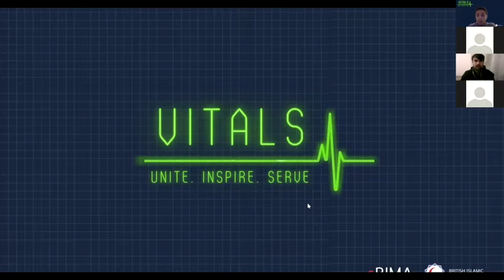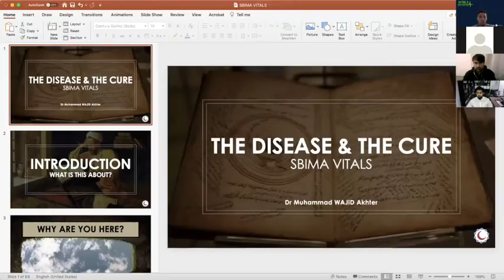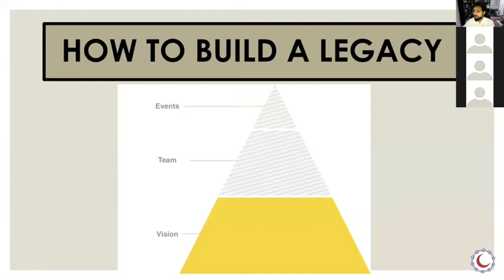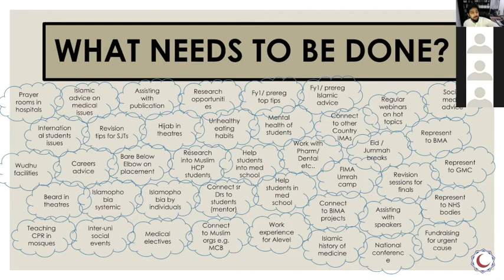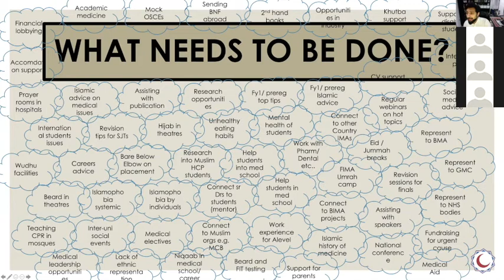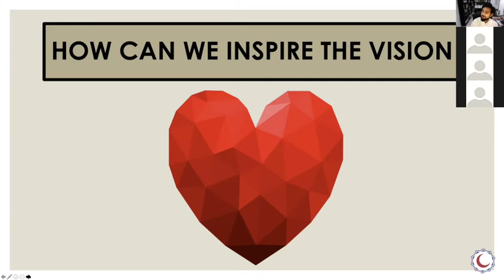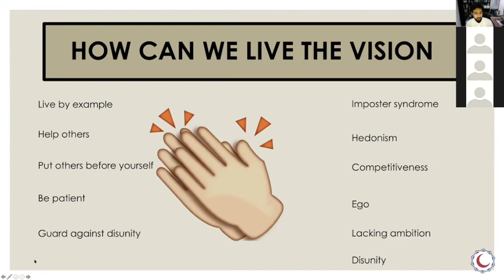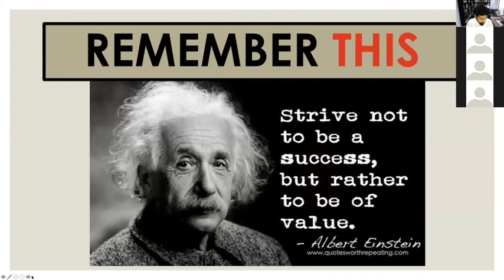sBIMA Vitals 1 - Understand & Inspire: Dr Wajid Akhter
BIMA Students (sBIMA) is a national body to voice and foster the views of Muslim Healthcare Students.

This video is a recording of part of our Vitals series: Session 1 - Understand and Inspire

00:00 Intro
07:12 Dr Wajid Akhter: The Disease & the Cure
57:14 Q&A

Unite . Inspire . Serve